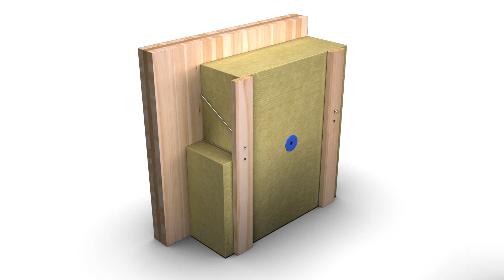PAROC WAS 35 Klimatskiva ZERO installation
PAROC WAS 35, Klimatskiva ZERO, is used for energy efficient ventilated facades. This can be used both for new buildings and energy renovation of old buildings to a near-zero energy level. Watch the animation to see how it is installed.